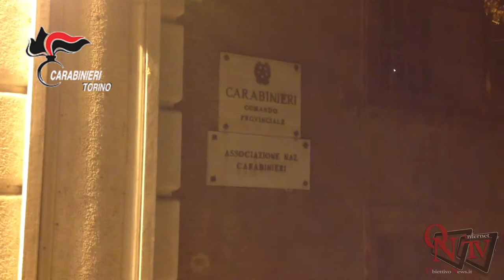Torino - Si arrampica su una scala e ruba una bicicletta: fermato un 27enne